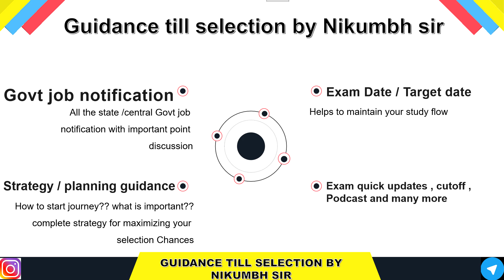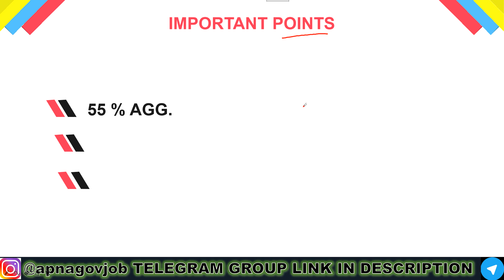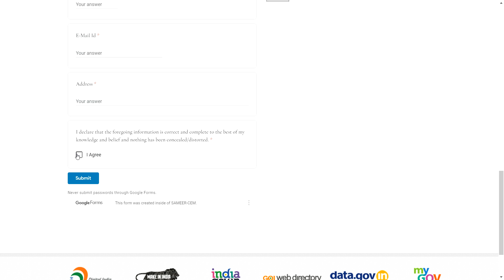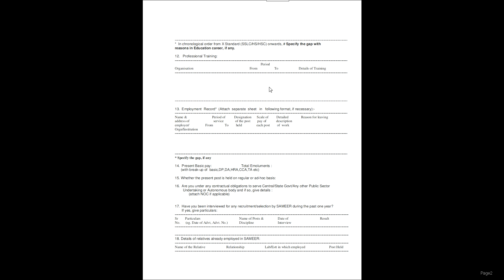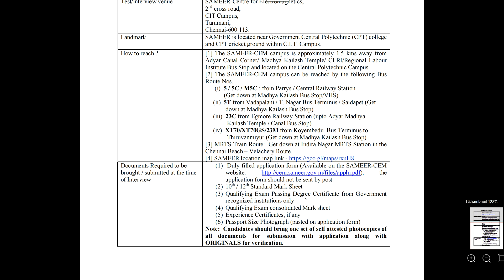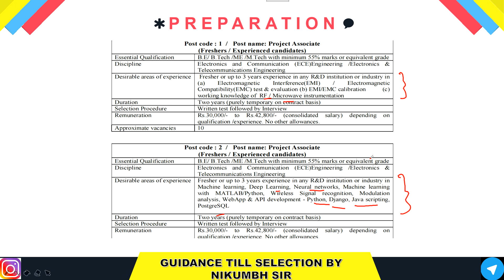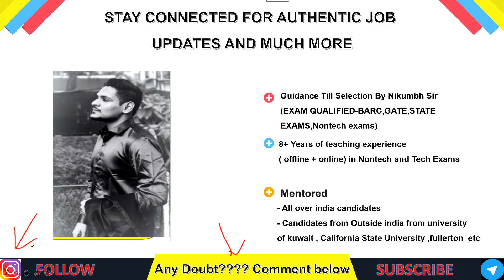SAMEER RECRUITMENT 2021 || SARKARI NAUKRI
(Most secured/focused)
                                      - Important Updates
                                      - Current affairs
- much more.